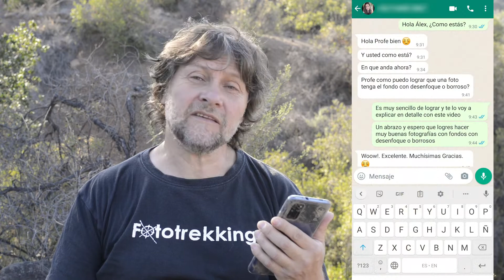¿Cómo hacer fotografías con fondo desenfocado?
En este nuevo video Pablo Jeffs te explica lo que tienes que hacer para conseguir fotografías con fondo desenfocado o borroso.

Los fondos desenfocados o el efecto bokeh se consiguen tomando en cuenta los siguientes elementos técnicos durante tu fotografía: abertura de diafragma, distancia focal y distancia de toma, además del tamaño del sensor.

¿Quieres aprender a hacer mejores fotografías? Te invitamos a participar en nuestros próximos cursos de fotografía y viajes fotográficos